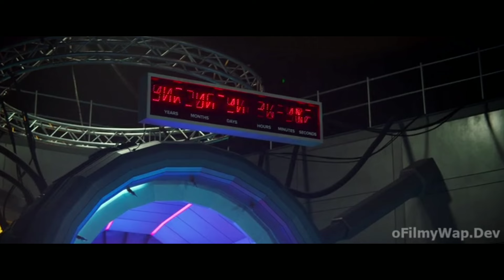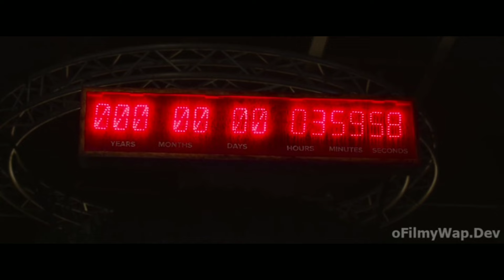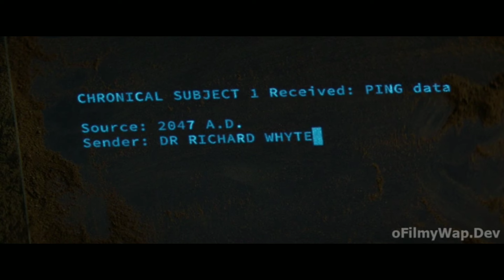2067 Movie (2020) Explained in Hindi | 2067 Film Explained in Hindi/Urdu Summarized हिन्दी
2067 Movie (2020) Explained in Hindi | 2067 Film Explained in Hindi/Urdu Summarized हिन्दी

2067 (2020) Thriller movie explained in Hindi Urdu voiceover. The Australian thriller Sci-fi-Adventure film "2067: battle for Future" story summarized with a full ending in हिन्दी explanation. The plot is about a future in which there is no oxygen and oxygen must be bought with money to survive. As we can see, there are no plants, and the environment is in disarray. For the sake of his hidden intentions, a character named 'Regina' forces a boy named 'Ethan' to travel to the future in a time machine created by his father. The real mission was to save the world by transporting plants and oxygen from the future. But there was an obstacle in doing so. Then, Ethan saved humanity while failing Regina with his wise decision not to return to the past and destroy the time machine. The film's unbreathable issue concept is very intriguing, and it is an exceptional science fiction drama story where a simple utility worker has to save a dying world. The film concludes with a list of all the reasons why you should see it.

Credits:

Films Pictures
Director: Seth Larney
Producer: Kate Croser

Thanks